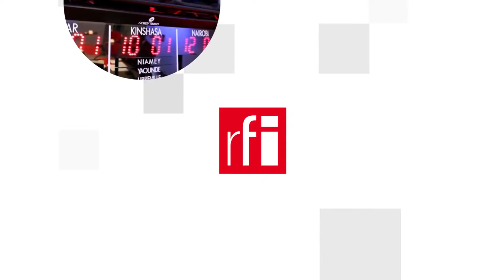RCEP, Việt Nam cần thận trọng với Trung Quốc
Thêm một hiệp định tự do mậu dịch cho Việt Nam. Ngày 15/11/2020 Việt Nam đã ký kết Hiệp Định Đối Tác Toàn Diện Khu Vực –RCEP. Làm thế nào để thỏa thuận này là bàn đạp cho kinh tế phát triển hơn, để thúc đẩy xuất khẩu mà không quá lệ thuộc vào một thị trường lớn là Trung Quốc ? Đó là những thách thức RCEP đặt ra cho phía Việt Nam theo phân tích của chuyên gia kinh tế Phạm Chi Lan.